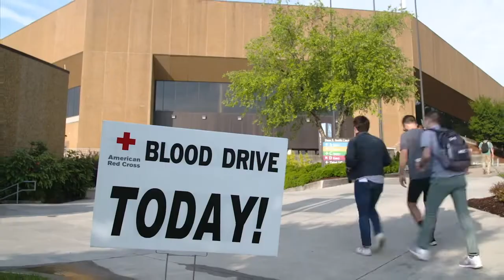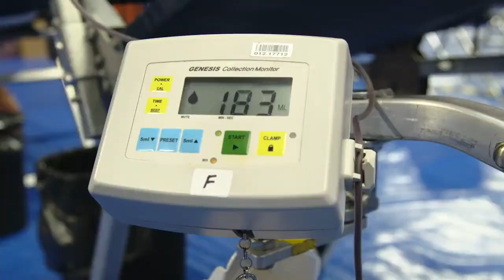CCHS News Show 11 04 22